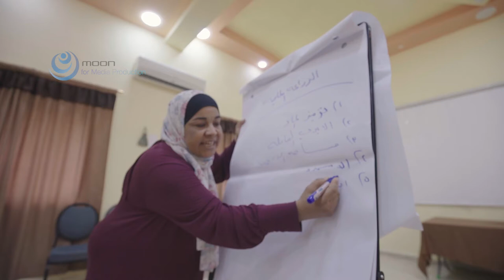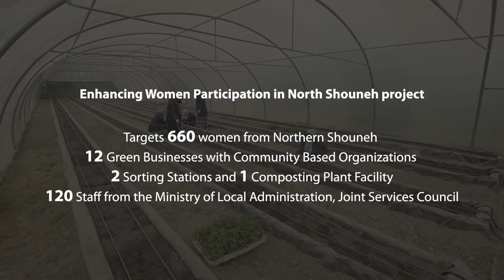UNDP project Hydroponic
Enhancing Women Participation in North Shouneh project

Targets 660 Women from Northern Shouneh
12 Green Businesses with Community Based Organizations
2 Sorting Stations and 1 Composting Plant Facility
120 Staff from the Ministry of Local Administration, Joint Services Council